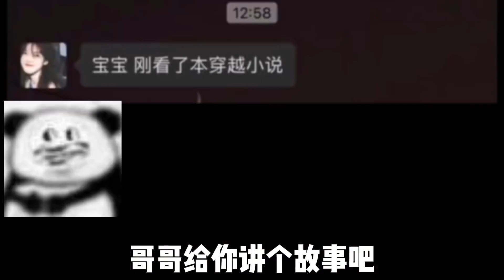小朋友好好学习有些事长大就明白了看一遍笑……@满级&沙雕&笑料库